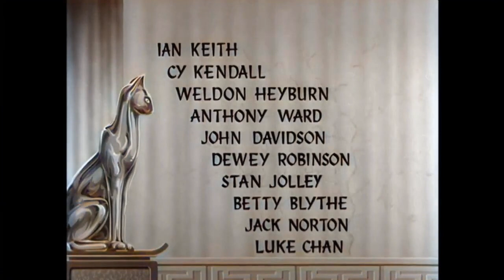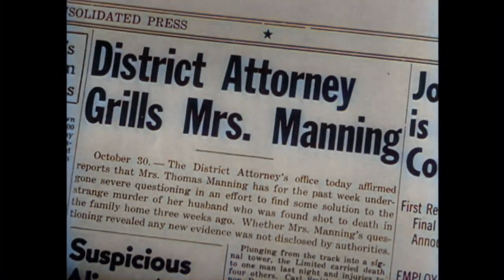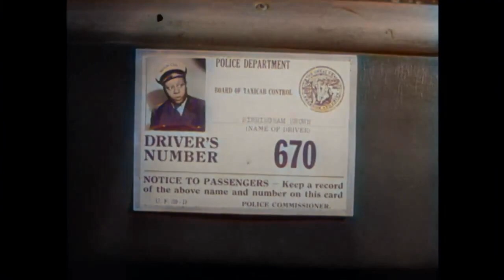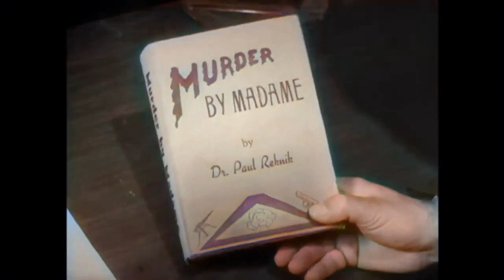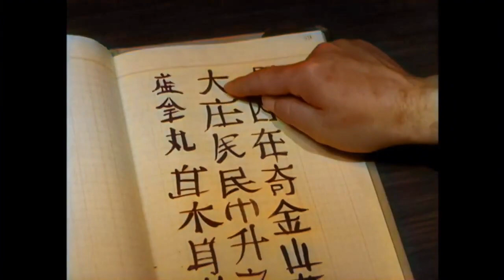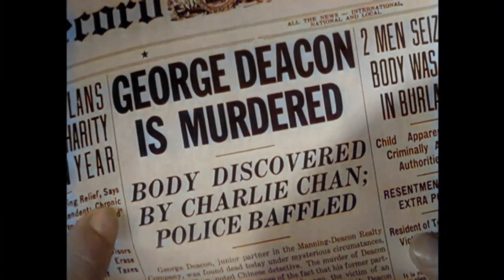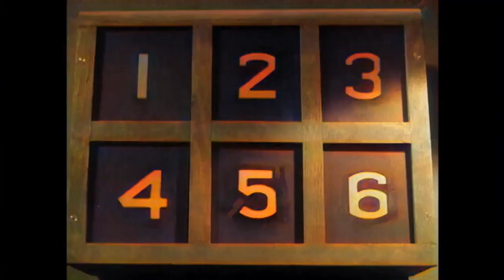The Chinese Cat (1944) | Charlie Chan | colorized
The Chinese Cat (also titled Murder in the Funhouse) is a 1944 mystery film starring Sidney Toler as Charlie Chan.

Plot:Mr. Manning is murdered in his study while the door is locked from the inside. Police close the case after 6 months. A girl contacts Charlie Chan to have a look before he leaves in 48 hours. Twins are involved in a diamond-smuggling ring after the Kohinoor Diamonds are stolen; one twin is killed and the other living twin masquerades as a ghost tricking Birmingham Brown. Mr. Manning had the largest stone stored in the secret compartment of a Chinese cat statue, and doublecrossed his associates. Movie ends in a carnival funhouse with police arresting the diamond-smuggling ring for three murders. Rival author of Manning Murder Solved book must now pay $20,000 to Chinese War Relief after a lost bet with Charlie Chan about the murderer's identity.